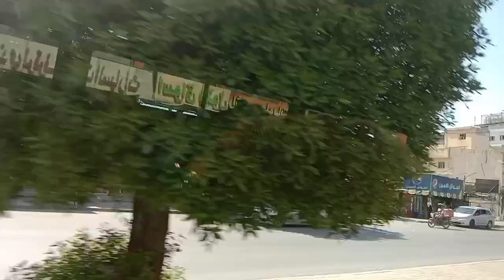Karbala muallah jhaan// shehzada e Ali asghar ko teer lga 😭//mola be aoulad ko olad day ameen 🤲